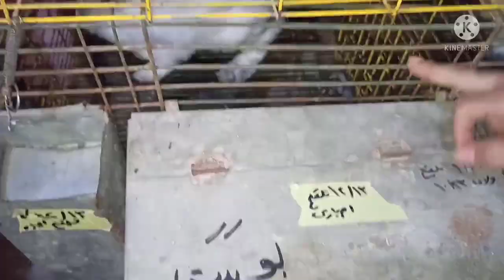الارنبه الهاى بلاس ولدت وحصل مشكله فى الخلفه تتصرف ازاى...